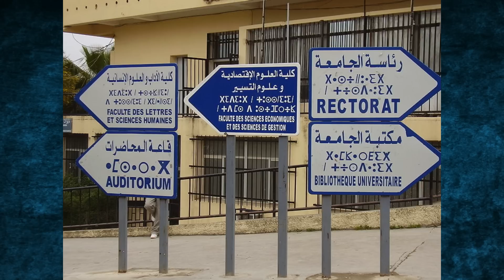Who are the Berber people ?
North Africans are usually considered to be Arabs, but a large number of them are in fact of a different race, so who are these people ?